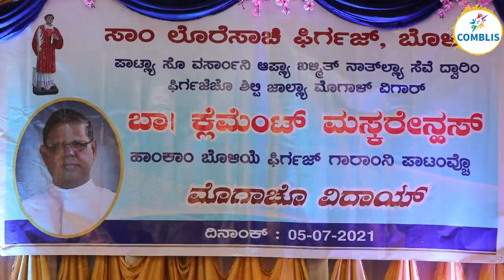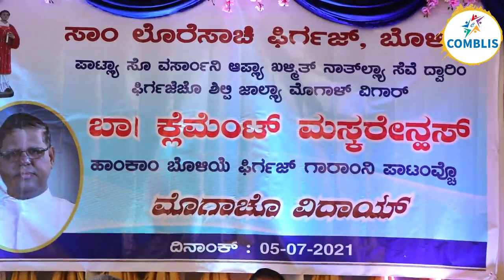Farewell to Fr. Clement Mascarenhas, Parish Priest - St. Lawrence Church Moodubelle on 05.07.2021.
Farewell to Rev. Fr. Clement Mascarenhas, Parish Priest &  - Rev. Fr. Jithesh Castelino, Asst. Parish Priest - St. Lawrence Church Moodubelle on 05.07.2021.